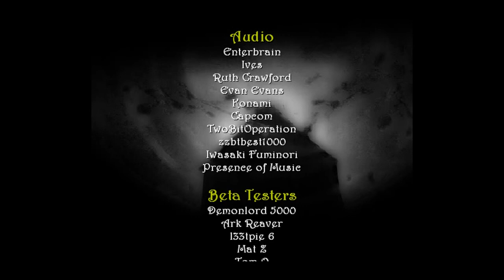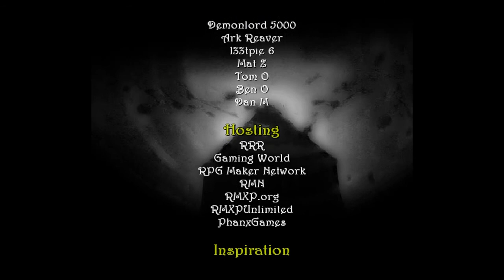Let's Play One Night 2: The Beyond - Part 8 - The Ruins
Ans that concludes my Let's Play of One Night 2: The Beyond. I had a great time playing this :)